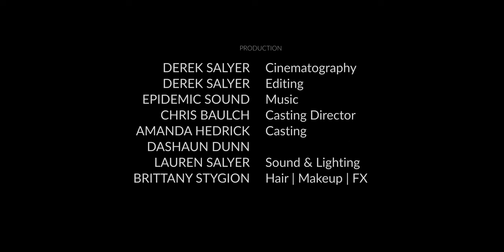ERIK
Gabriel helps his friend, Erik, with his mental health issues relating to hallucinations and refers him to a Counseling and Mental Health Center.